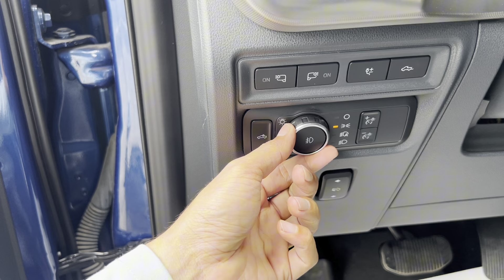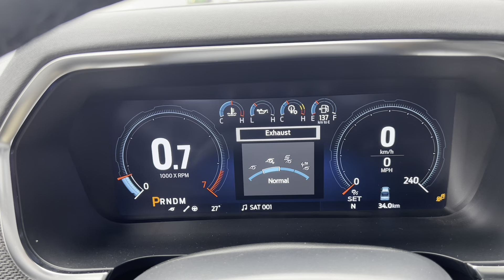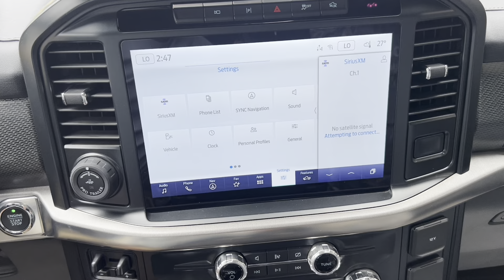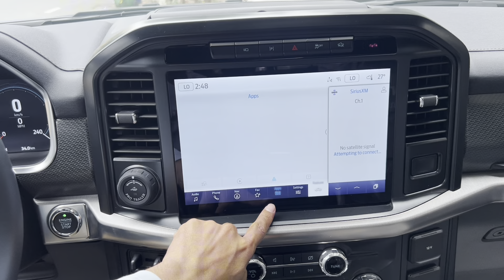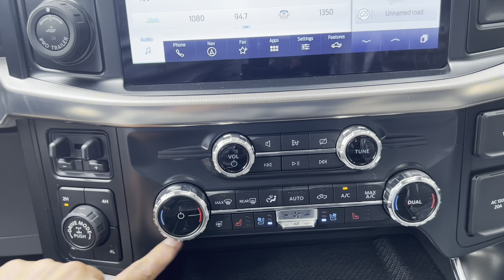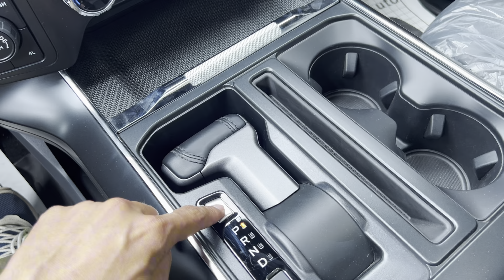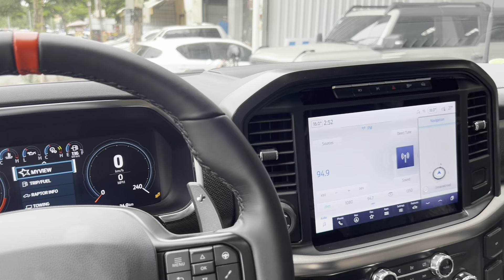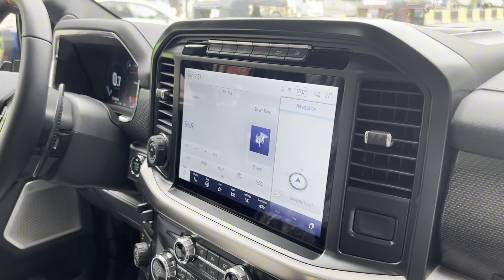FORD F-150 RAPTOR Gen3 l Space Very Wonderful - interior and Exterior Details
Thank To : ZNo.1 Garage